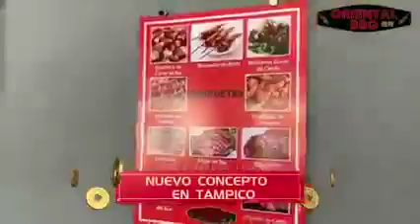Oriental Bbq Spot Comercial De Tampico Enero 2017